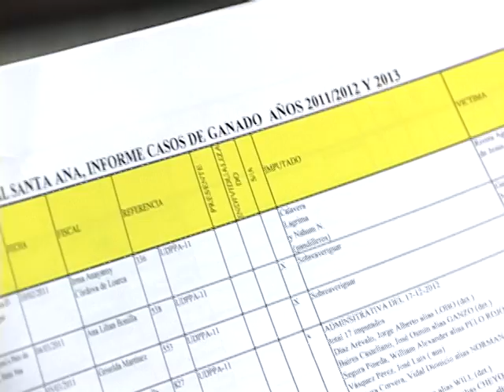INVESTIGACION EL CUATRERISMO